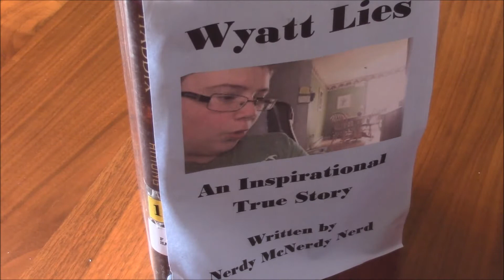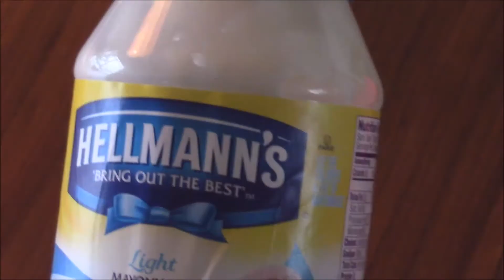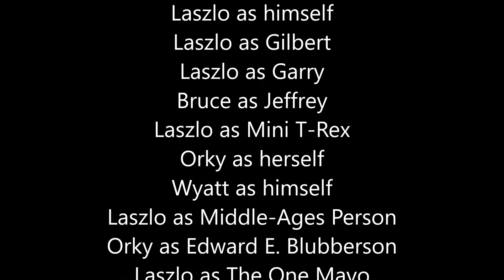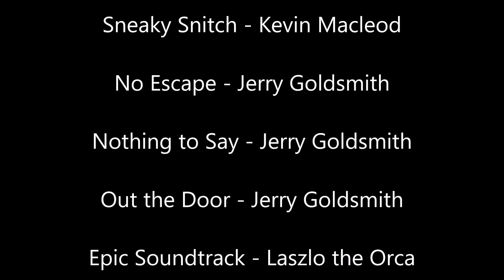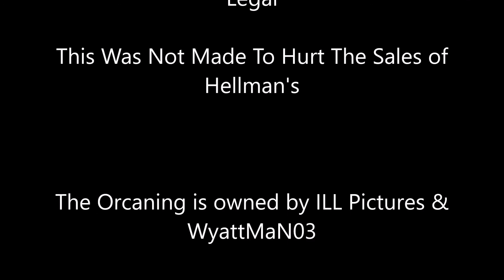The Orcaning (Part 4) Finale!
The finale to The Orcaning!

My Stuff